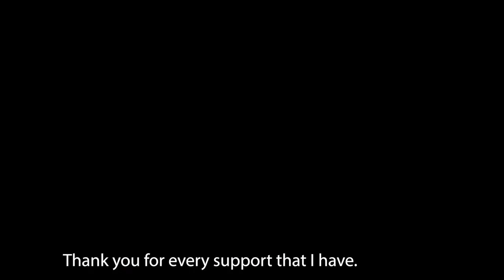Siaosi Finau Talks about the start of his journey to wellbeing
As part of the Dempsey Wood JumpIntoJuly 2022 emphasis on wellbeing, we sat down with Siaosi, aka George, one of the OG at DW and asked him about this journey.